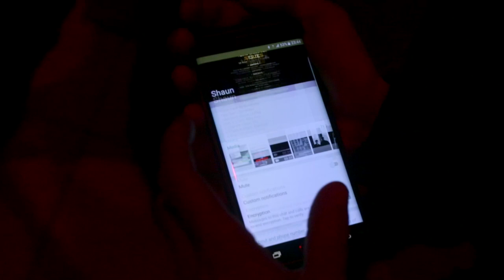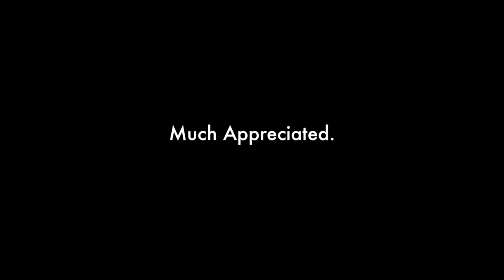ROTWYLAZ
The ROTWYLAZ VIRAL Performance MUSIC VIDEO drop!

It's a new single we are dropping by MindAdMediaTalent @caddy_cad 🇿🇦 feat @micburnermusic 🇿🇲 produced by @iamthamagician 🇿🇲